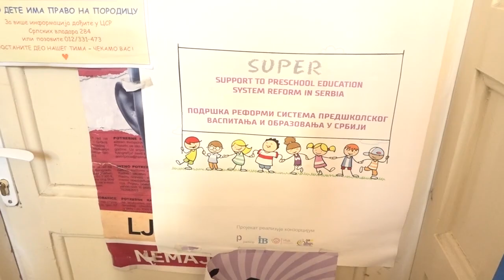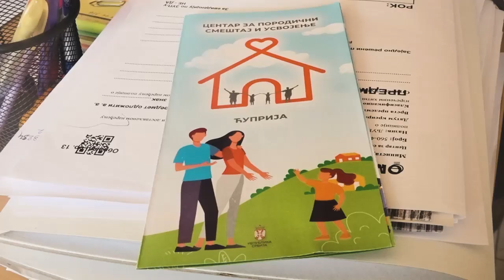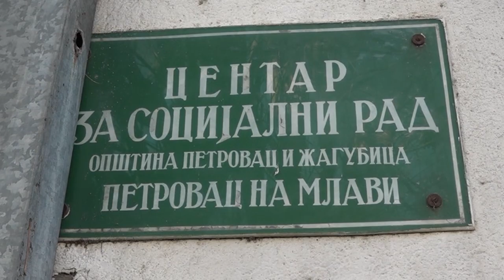Hraniteljske porodice - uslovi i značaj, Centar za socijalni rad Petrovac na Mlavi, 31.01.2024.